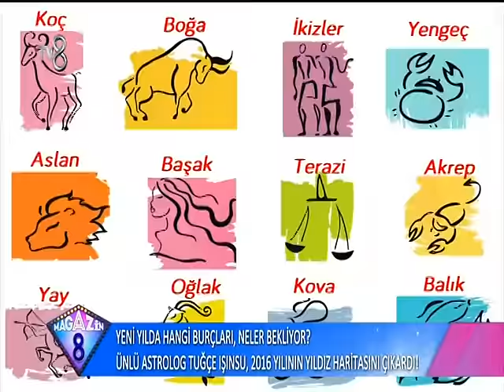tuğçe ışınsu - tv8 röp